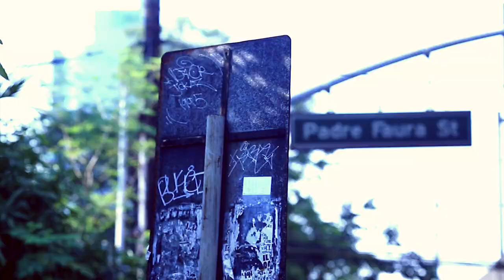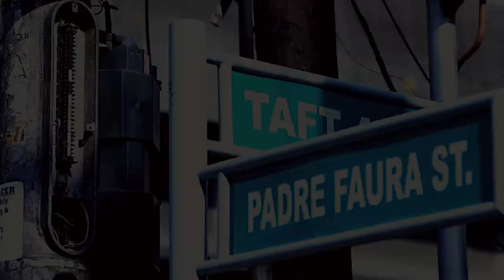Istambay by Chuckoy Vicuña Combo featuring Dino Concepcion of Brownman Revival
Director: Chuckoy Vicuña
Co-directors: Eman Lacuesta & Ryan Locsin
Videographer: Eman Lacuesta
Video Editor: Ryan Locsin
Audio Recording: Evolution Recording Studio (Jerry Catarata) Audio Mastering: Tower of Doom (Macoy Manuel)